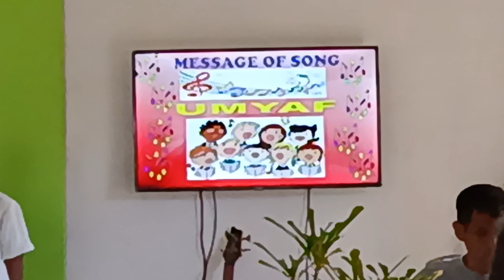Message of Song | 012124